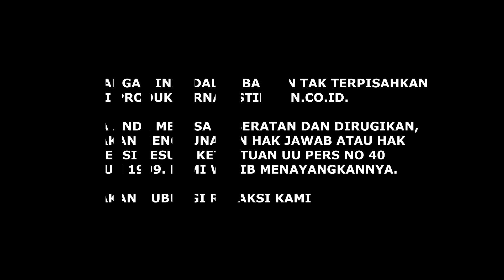STOP CARI MUKA GIBRAN TAK PERLU DIBELA